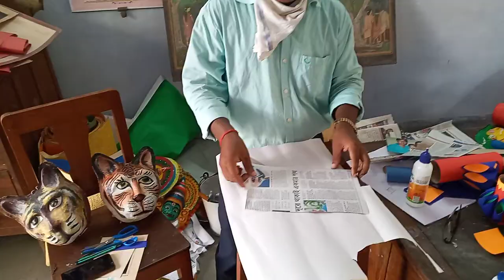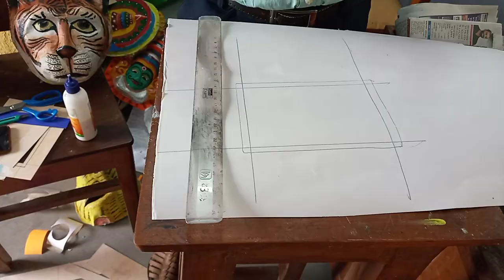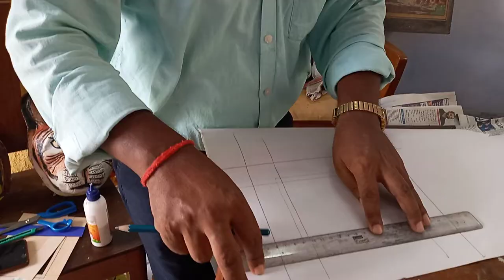WORK EDUCATION-1 (CLASS VIII) – Sri R. S. Ram